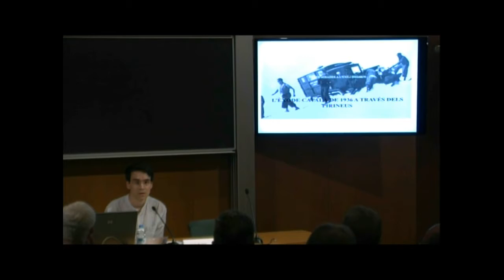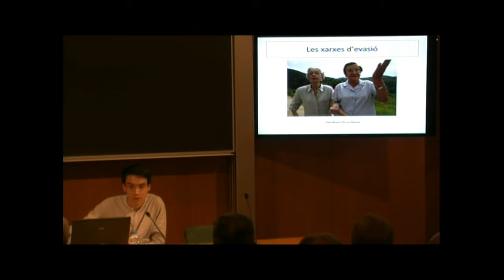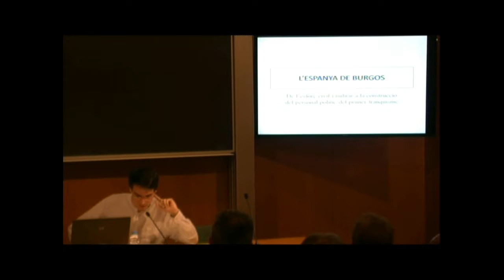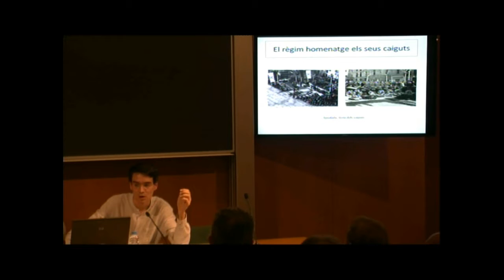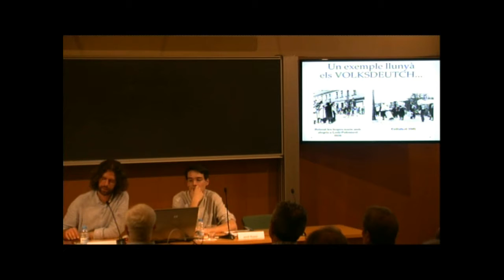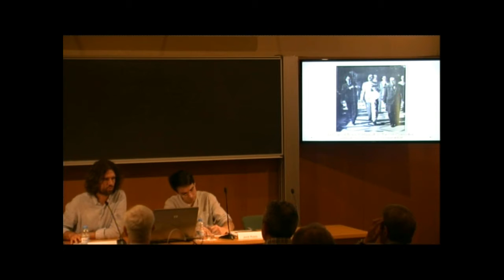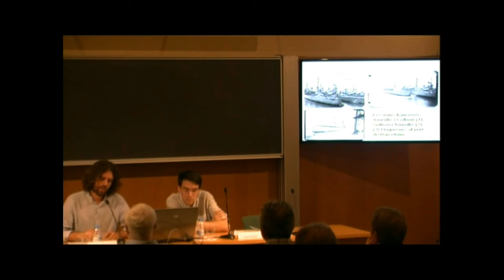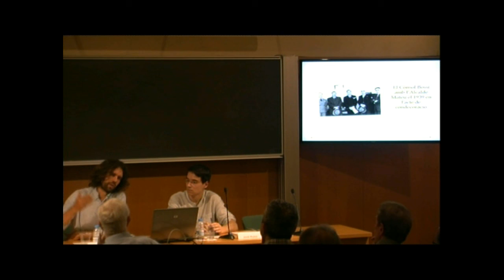Jornada: Noves mirades a l’exili del 1936. Part I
Sala Pi i Sunyer de l’IEC, Barcelona, 08/06/2016. En el marc del 80è aniversari de l’inici de la Guerra Civil i de l’exili del 1936, l’objectiu d’aquesta sessió acadèmica és aportar una nova mirada a aquest exili i contribuir a donar-lo a conèixer com una part més del drama i la complexitat de la Guerra Civil. Presenta Jaume Sobrequés i Callicó, director del Centre d’Història Contemporània de Catalunya i president de la Societat Catalana d’Estudis Històrics, filial de l’IEC.  Aquesta primera part comprén les intervencions següents: “L’èxode català de 1936 a través dels Pirineus”, a càrrec de Jordi Rubiói Coromina, doctor en històriacontemporània per la Universitat de Girona, i “El paper del cos consular de Barcelona en
l’evacuació de la Catalunya conservadora”, a càrrec d’Arnau Gonzàlez Vilalta, Universitat Autònoma de Barcelona.